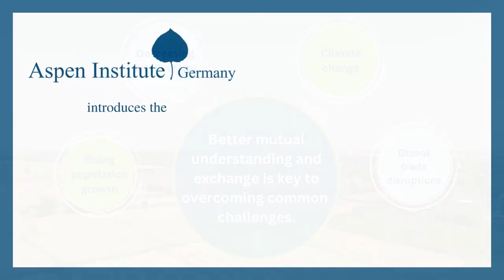U.S. German Forum Future Agriculture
The U.S.-German Forum Future Agriculture promotes transatlantic dialogue in the field of agriculture and in rural regions and paves the way for a more environmentally, economically and socially sustainable agricultural future. In bringing together German and U.S.-American farmers and key agricultural stakeholders from research and business, the two-year project fosters innovative solutions and builds new transatlantic networks.